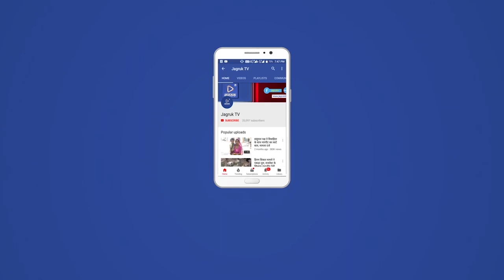मंडार में हर्षोल्लास के साथ मनाया गया ईद उल फितर का पर्व ।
मंडार कस्बे में हर्ष उमंग व उत्साह के साथ मनाया गया ईद उल फितर का त्योहार । ईद पर्व को लेकर मुस्लिम समाज के लोगों में काफी उत्साह देखा गया छोटे बच्चों से लेकर बड़ों में भी उत्साह नजर आया । ईद के पिछले 2 साल कोरोना काल की भेंट चढ़ गए थे लेकिन तीसरे वर्ष में ईद मनाने की खुशियां उमंग लेकर आई । रमजान माह में जिन्होंने पूरे महीने के रोजे रखे व अल्लाह की इबादत की उनमे में भी काफी उत्साह देखा गया । ईद की नमाज को लेकर मुस्लिम समाज के लोग हुसैनी चौक से रवाना होकर ईदगाह परिसर पहुंचे जहां पर मौलाना कमालुद्दीन अकबरी के नेतृत्व में ईद की नमाज अदा करवाई गई , नमाज अदा करवाने के बाद मौलाना कमालुद्दीन अकबरी में देश में अमन चैन की दुआ मांगी। ईदगाह परिसर में भीआकर्षक सजावट की गई व रंग रोगन करवाया गया । ईद की नमाज के बाद मुस्लिम समाज बंधुओं ने गले मिलकर एक दूसरे को ईद की बधाइयां दी इस मौके पर पुलिस व प्रशासन के कर्मचारी व अधिकारी भी उपस्थित रहे जिनका भी मुस्लिम समाज बंधुओं द्वारा अभिवादन व ईद की मुबारकबात दी गई